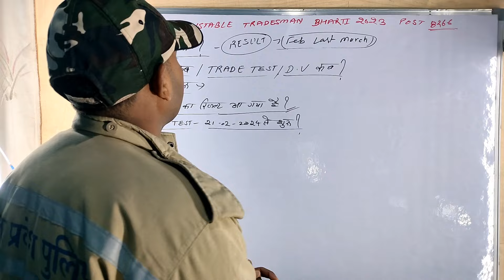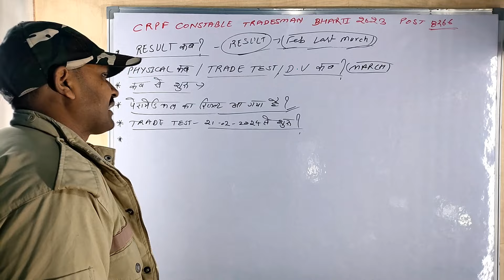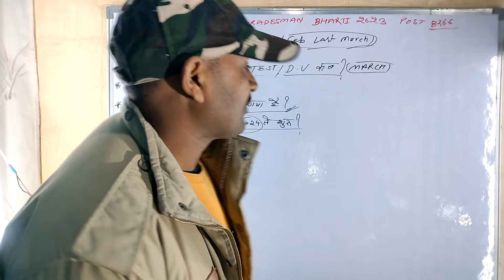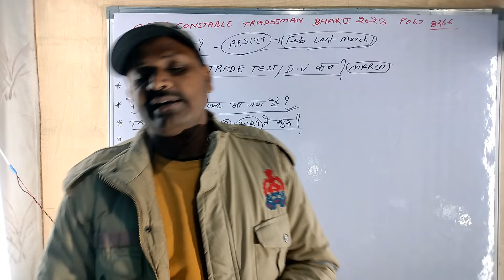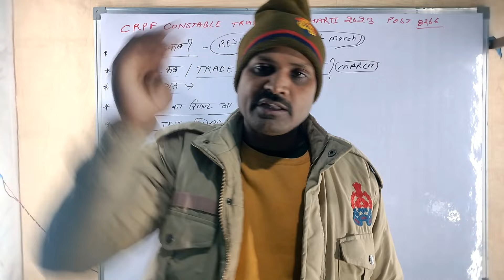CRPF tradesman result//result update trade test medical//ट्रेड टेस्ट//dv medical update